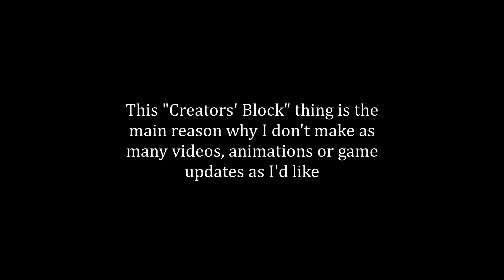The Creators' Block Effect (Roblox Animation)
B5MX - Slicer